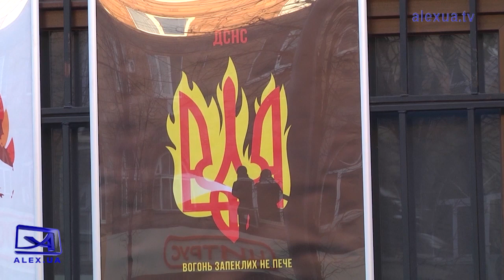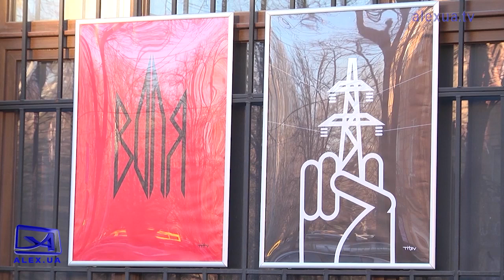В Запоріжжі відкрилась виставка плакатів